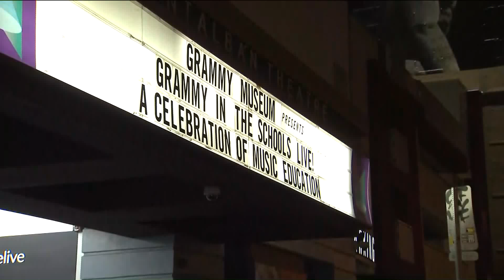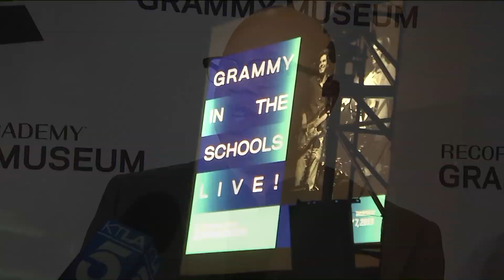GRAMMY Museum Presents: "GRAMMY in the Schools Live!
Students of the GRAMMY Museum's educational programs showcase their skills in front of a packed house at the Montalban Theatre.